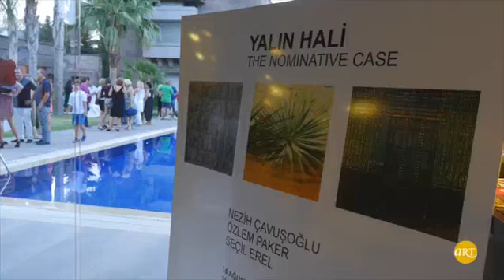Yalın Hali | Casa Dell'Arte Galeri Bodrum | ekavart.tv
Yalın Hali
Nezih Çavuşoğlu & Özlem Paker & Seçil Erel
14 Ağustos – 30 Ekim 2015
Casa Dell’ Arte Galeri

Özgün çalışmalarıyla adından söz ettiren 3 sanatçı Özlem Paker, Seçil Erel ve Nezih Çavuşoğlu’nun bir araya geldiği ‘Yalın Hali’ sergisi 14 Ağustos – 30 Ekim 2015 tarihleri arasında Bodrum-Torba’daki Casa Dell’ Arte Galeri’de gerçekleşecek. İşlerinde kullandıkları yakın üslubun yanı sıra, insanın dünya üzerindeki yalın olma halini ve medeniyetin evrimini incelemeleriyle de birbirleriyle ilişkilendirebilecek bu 3 sanatçının eserleri izleyiciye bir buçuk ay boyunca alternatif bir deneyim sunacak.

Üretim sürecinde farklı teknikleri bir arada kullanan sanatçı Özlem Paker eserlerinde, gerçeklik spiritüel dünya arasındaki ortak yaşamsal ilişkiyi kesin çizgilerin belirlediği mimari kompozisyonlar ve boyanın organik doğasını karşı karşıya getirerek minimal ve oyuncu bir dille keşfediyor. 1992’de Mimar Sinan Üniversitesi Seramik Bölümünden mezun olan sanatçı, yüksek lisans eğitimini New York’ta Parsons School of Art & Design, Tasarım ve Teknoloji Bölümününde tamamlamıştır. Yurtiçi ve yurtdışında birçok karma ve kişisel sergiye katılan sanatçının yapıtları, uluslararası birçok koleksiyonda yer almaktadır.

Ressam Seçil Erel, suskun duran mekanların içindeki yaşanmışlıkları kendine özgü tekniğiyle resmin yüzeyinde haritalaştırıyor. Mimari planları kendi bağlamlarından çıkararak onları resimsel bir öğeye dönüştüren sanatçı resim-yaşam-mekan ilişkisinde mekan ve mimarinin görünmeyen yanlarını sorgularken ortaya çıkan eserin resimsel değerinin altını çiziyor. 1980 doğumlu sanatçı lisans ve yüksek lisans eğitimini Mimar Sinan Üniversitesi Resim Bölümünde tamamlamıştır. Eserleri birçok önemli koleksiyonunda bulunmaktadır.

Canlı renkler ile oluşturduğu soyut kompozisyonları ile bilinen ressam Nezih Çavuşoğlu, izleyiciye hem görsel hem de duyusal anlamda farklı bir deneyim sunmaktadır. Yapıtlarında renk bilgisinin estetik gücünü kullanan sanatçı mavinin, morun ve beyazların birçok tonunu aynı anda kullandığı monokrom çalışmalarıyla da alternatif bir harmoni hedeflemektedir. Sanatçı bu sergide, Leleglerden Karya’ya, Halikarnassos’un geçmiş tarihine doğru giderken, Bodrum’un moru ve mavisiyle özgün, soyut renk dilini bütünleyip sanatseverlere aktarıyor. Görsel Sanatlar eğitimini Amerika’da New England College’de alan sanatçı, hocası Tomie de Paula’nın da etkisiyle renk teorisinde uzmanlaştı. İsviçre, Amerika ve Türkiye’de sergiler açan sanatçının birçok koleksiyonda eserleri bulunmaktadır.